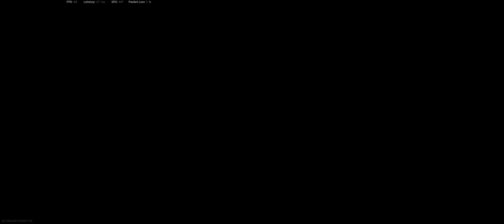Call of Duty: Modern Warfare 2019